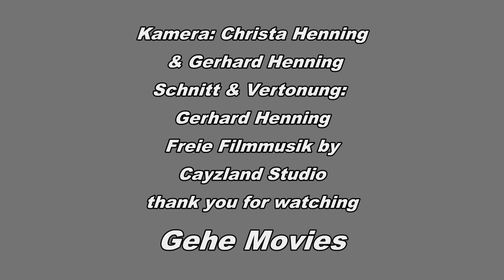Madeira 5 / Im Norden von Madeira / Levada Caldeirao Verde / The north of Madeira / Caldeirao Verde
Im Norden von Madeira / Levada Caldeirao Verde / The north of Madeira / Caldeirao Verde